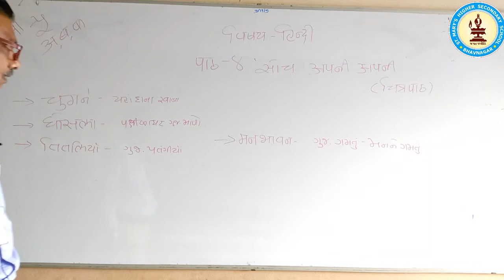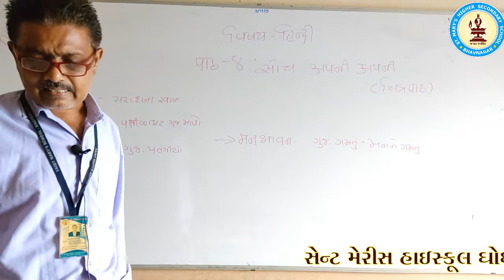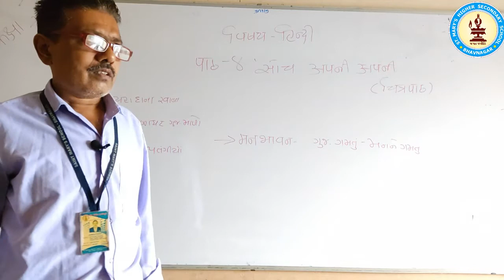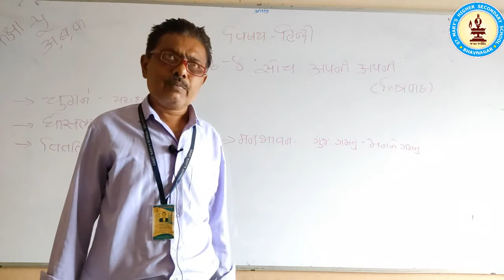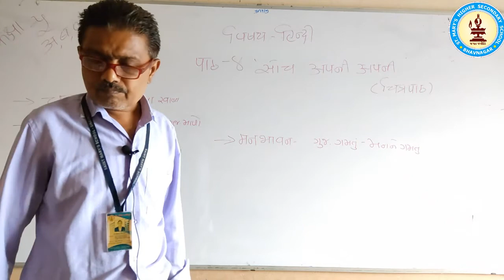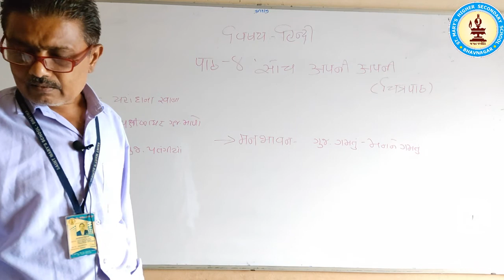STD 5 Hindi Chp 4 Part 1